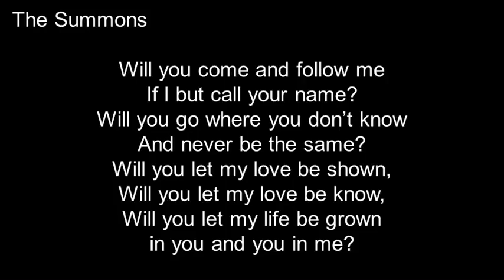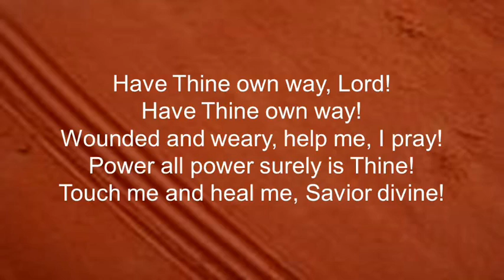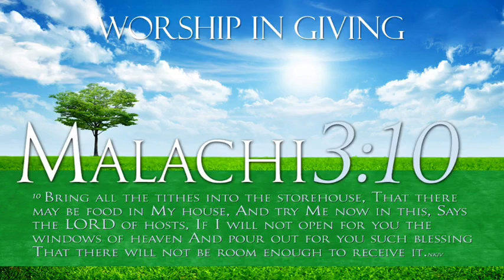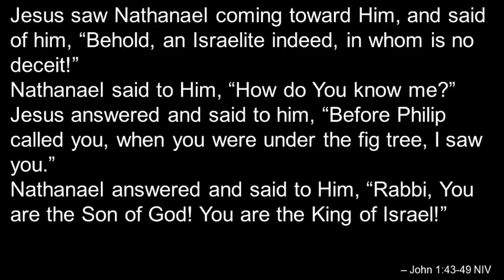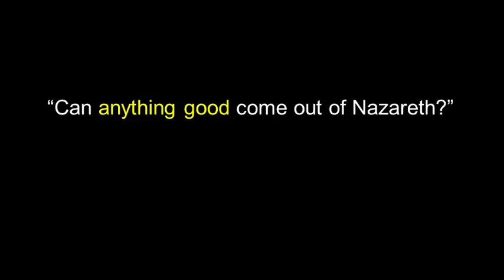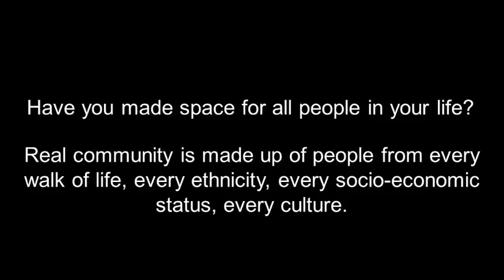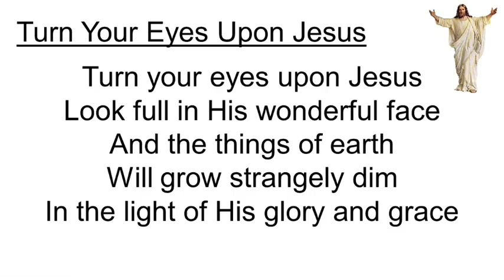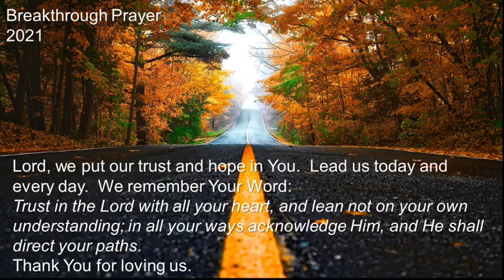Follow Me Series Part #1: Anything Good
Part 1 of our series